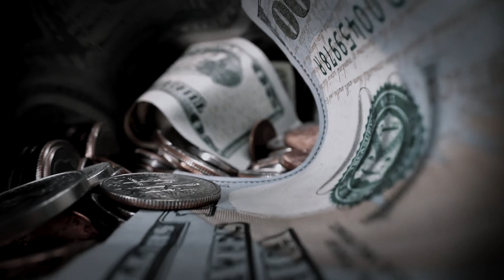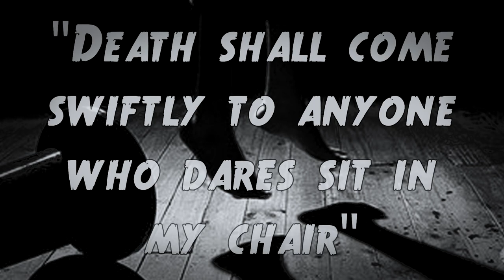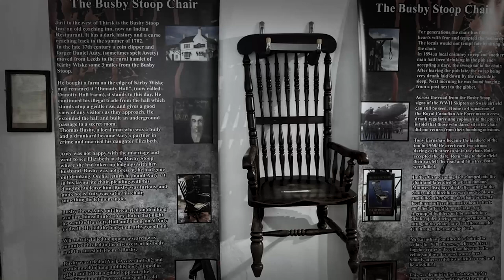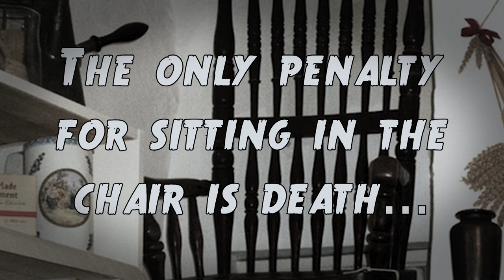The Curse of the Busby Stoop Chair: A Haunting Legacy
The Busby Stoop Chair is a mysterious artifact with a haunting past. Legend has it that Thomas Busby, a notorious criminal, cursed the chair just before his execution in 1702, proclaiming death upon anyone who dared sit in it. Over the years, numerous deaths and tragedies have been linked to the chair, creating a chilling reputation. Despite doubts about its authenticity, the chair remains on display in Thirsk Museum, captivating visitors with its enigmatic history. The mystery surrounding the Busby Stoop Chair continues to intrigue and unsettle those who encounter its dark legacy.

The haunting tale of the Busby Stoop Chair serves as a reminder of the enigmatic forces that exist beyond our comprehension. Whether it is folklore or a genuine malevolent force, the cursed chair continues to cast its shadow over the town and the hearts of those who dare to believe.

Have a recommendation to add to the Cursed Collection?